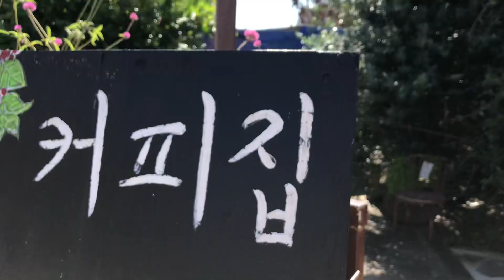예쁜커피향집 철문